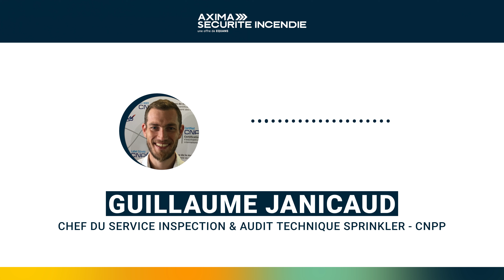Podcast d'experts AXIMA x CNPP - Évolutions au sein des groupes de travail R1| Equans France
Dans ce nouvel épisode, nous recevons Guillaume JANICOT, chef de service Inspection et Audit Technique au CNPP, interrogé par Hervé ROCHÉ Directeur technique et innovation au sein d’Axima Sécurité Incendie pour évoquer les différents sujets d’actualité des groupes de travail du CNPP.

Comment s’effectue la sélection des sujets à travailler et quelle est la fréquence d’évolution de la réglementation R1 ?
Avec le changement de réglementation des référentiels NFPA et FM dans les parkings contenant des bornes électriques, un essai est-il d’actualité côté CNPP pour éprouver les solutions d’extinction ?
Enfin, le CNPP peut-il jouer un rôle au niveau réglementaire pour faciliter l’assurabilité de certains clients sur des secteurs d’activité particulièrement à risque ?

Notre intervenant vous répond !